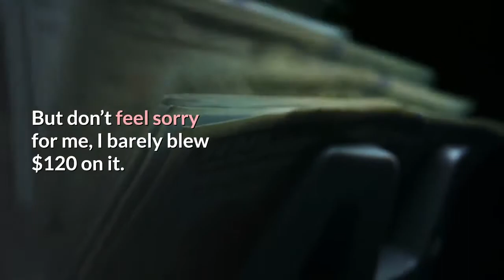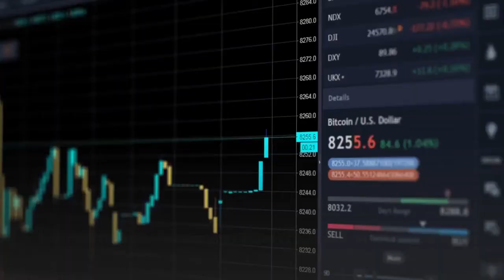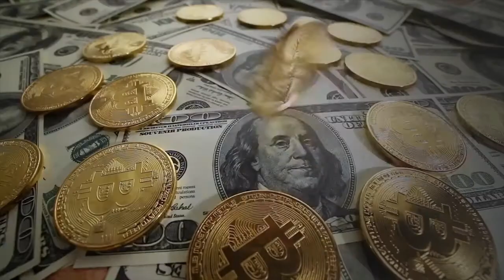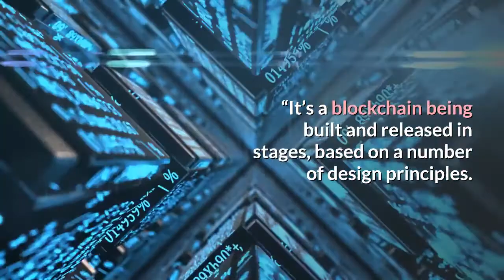Beyond Doge Coin What Crypto’s Are Worth Buying Besides Bitcoin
You probably never thought of Doge coin, or cared to invest in Doge coin until you read Elon Musk’s Tweet about it in the good ole days of the GameStop short squeeze. Buyers pushed up Doge coin’s value by 359% in four weeks, most of it happening after Musk tweeted about it some two weeks ago. That’s better than Game Stop     GME       GME  , which rose by around 28%. And it is better than Bitcoin, which was cooling off at the time and is up just 10.7% in four weeks. I don’t own it. When the world was in the thick of the GameStop drama, I bought Nokia instead. It’s down 20% from where I bought it. But don’t feel sorry for me, I barely blew $120 on it. I should have bought Doge."Doge coin is the ultimate members' club: owning the coin is a secret hand signal that you're part of the tribe and in on a $5 billion joke,” says Jehan Chu, Co-Founder & Managing Partner at Kenetic Capital in Hong Kong. “Elon's support of Doge is not naïve. He innately understands the value of the crypto street cred he gets by winking at Doge.”Kris Marszalek, Co-Founder and CEO of Crypto.com, a trading platform, says they added Doge to their platform on January 29 due to high demand. It’s not available on Coinbase, a popular trading platform here. And Robinhood – the now infamous retail investor trading platform that banned users from buying GameStop — suspended Doge trading during peak demand.“In the five days since it's launch, Doge jumped into the top 10 most traded coins, with 44% coming from North America & 46% coming from Europe," Marszalek said about its move on Crypto.com. Beyond Doge: Alt-Coins to the Moon? Now that everyone is feeling rich from Bitcoin, what else is there to buy? I sold all my XRP and bought Stella Lumens a month ago. I literally bought it because it was trading under a dollar and was a top 20 coin on Coinbase. However, I did manage to find someone else who likes it, so this makes me feel better about my purchase.“It’s my top holding at the moment,” says Mati Greenspan, Founder at Quantum Economics, about Bitcoin alternatives. “I feel it has excellent potential.” He has an eToro CopyTrader account here. I don’t follow it. Greenspan is an advisor to a new company called Chiliz, which is getting into the fan token space for sports teams like Juventus, FC Barcelona, and AC Milan. “Just huge potential there,” he says of their coin CHZ. It’s worth about two cents. I asked Daniel Wolfe, who runs a crypto fund out of Moscow at Halycon Global Opportunities, which was created by expats from the U. S. and London, to give me some altcoins I’ve never heard of. Two that he mentioned I had heard of: Cardano and Binance Coin.“Cardano was founded by one of the active developers of Ethereum,” he says. “It’s a blockchain being built and released in stages, based on a number of design principles.